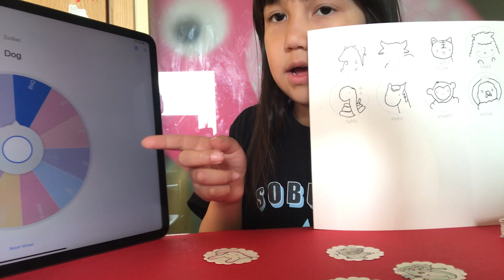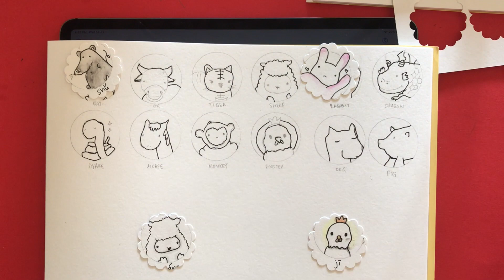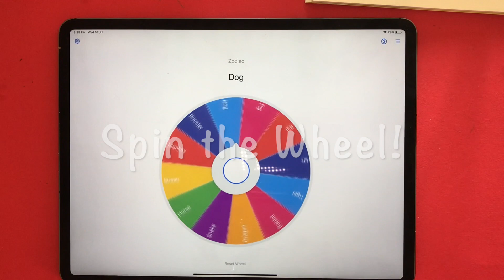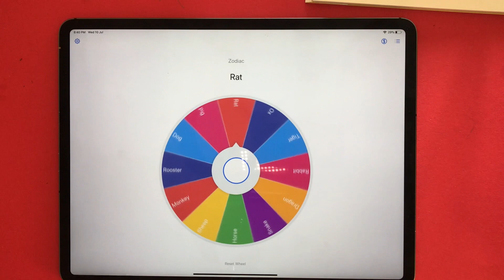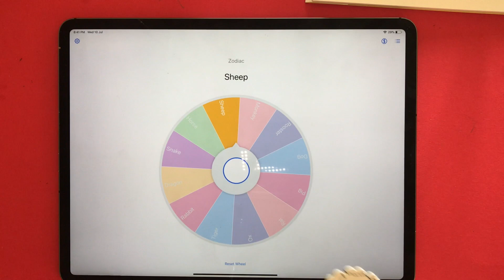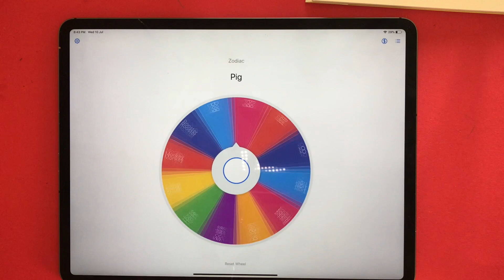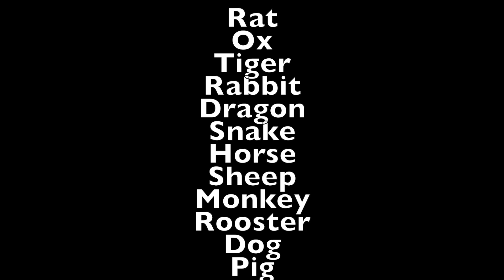Chinese Zodiac for Beginners - Learn Animals in Chinese - Mandarin for kids | Learning2060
Chinese Zodiac for Beginners | Learning2060 - Learn the 12 Chinese horoscope animals namely: Rat, Ox, Tiger, Rabbit, Dragon, Snake, Horse, Sheep, Monkey, Rooster, Dog, Pig. Learn it easily with Hedi using the 'Spin the Wheel' game. The doodles are hand-drawn by Hedi's Mom. If you like this video, please give it a 'Thumbs-up!' and share.

iOS App: Decide Now!

Materials required:
200gsm Paper Cold-pressed for Watercoloring
Watercolor and brush
Outliner pen, pencil, scissors, circle stencil template

Apple 12.9-inch iPad Pro

Filming Camera: Apple iPhone 7 smartphone
Youtube Thumbnail: Apple iPhone 8 smartphone

If your child would like to practice writing Chinese characters, download FREE printables:

Chinese Zodiac Animals (in Chinese) Writing Activity Printables
Coming Soon!

• • M O R E C H I N E S E • •